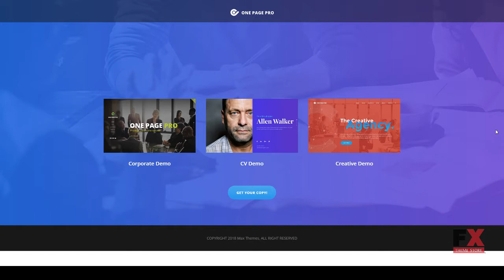One Page Pro - Multi Purpose OnePage HTML Template Brent Ralph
Columns 4+

 Layout Responsive

 Tags biography, clean theme, corporate, creative, curriculum vitae, cv, financial, minimal, one page, onepage, photographer, portfolio, resume, simple, vcard